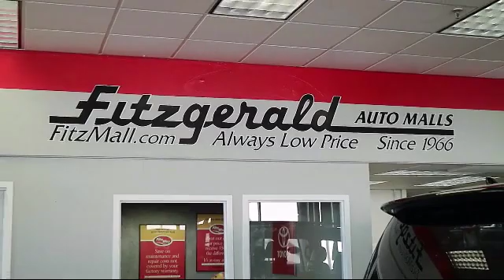2017 Hyundai Accent 4 Door Sedan Se Sedan Auto Gaithersburg Germantown Clarksburg Rockville Urba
2017 Hyundai Accent 4 Door Sedan Se Sedan Auto Stock Number: DR69648 Vin:KMHCT4AE1HU369648.